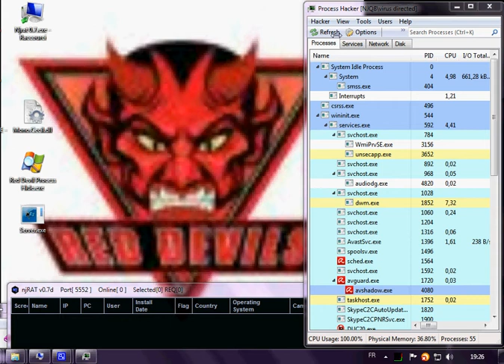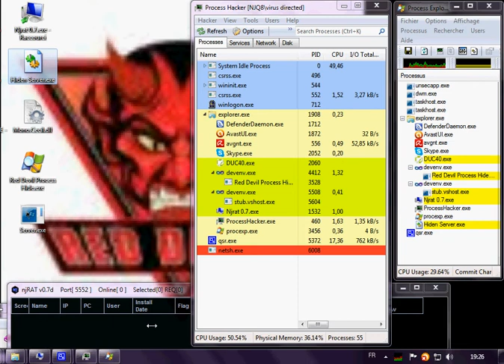Red Devil hide process Programme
Hide process for vbnet programme only by Red Devil